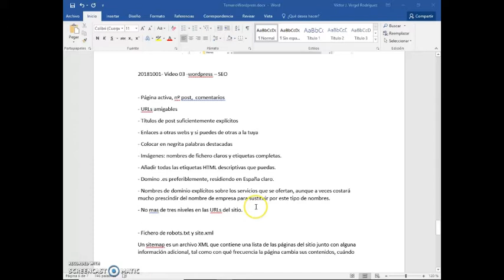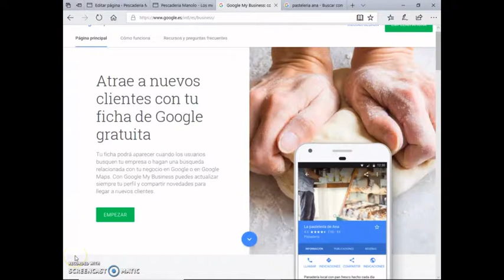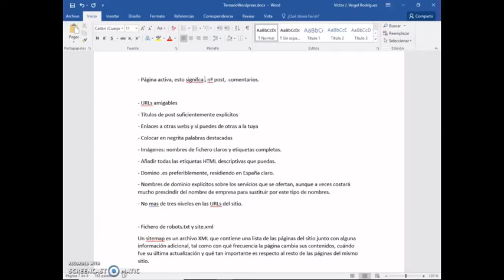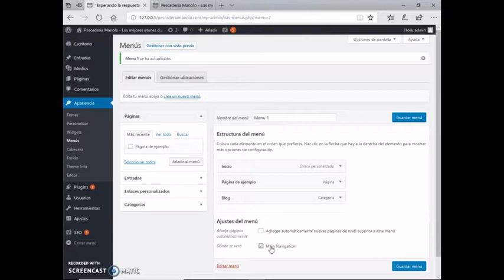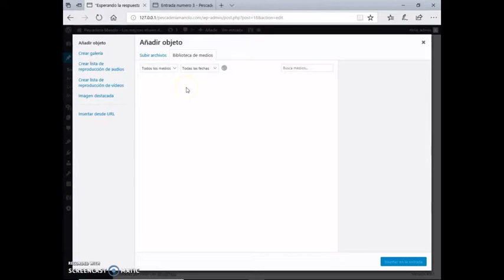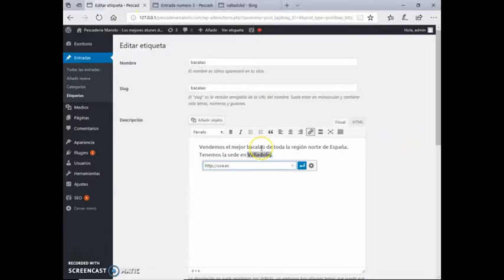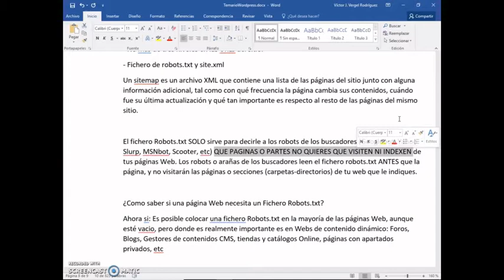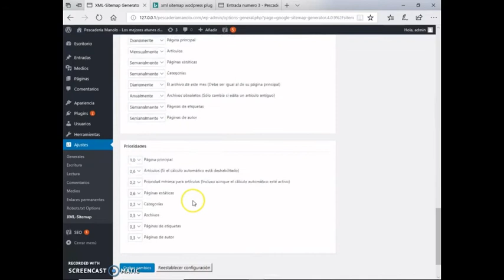03- Wordpres SEO SEM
¿Cómo debes hacer las entradas de tu web para que te den a tu sitio web un buen posicionamiento? Hablamos entre otras cosas del plugin de wordpress Yoast SEO